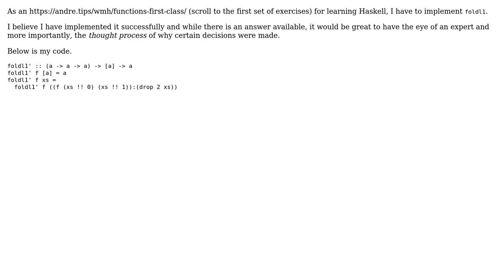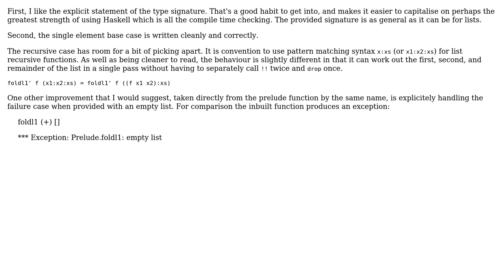Code Review: Implementing foldl1 in Haskell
With thanks & praise to God, and with thanks to the many people who have made this project possible! | Content (except music & images) licensed under CC BY-SA | Music | Images & others | With thanks to user Josiah user Jeel Shah user 200_success and the Stack Exchange Network Trademarks are property of their respective owners. You are responsible for your own actions.